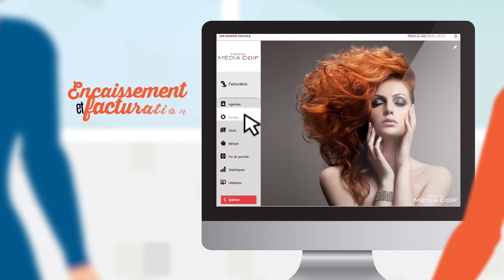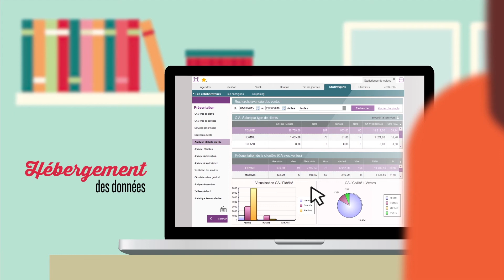Logiciel de gestion pour Coiffeurs - FIDUCIAL Média Coif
Vous cherchez à gérer et optimiser votre activité de manière simple, rapide et efficace ? Vous avez besoin de piloter et analyser votre chiffre d’affaires pour réagir avec réactivité ? Vous souhaitez fidéliser vos clients de manière récurrente ? FIDUCIAL Média Coif répond à vos besoins et facilite la gestion de votre salon de coiffure…un vrai gain de temps au quotidien !